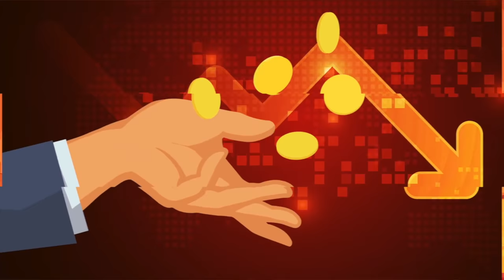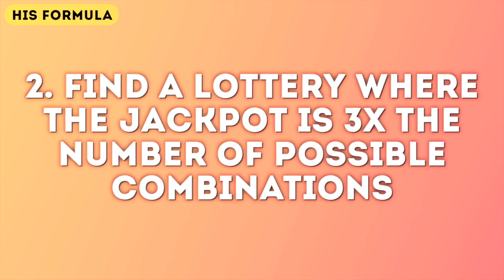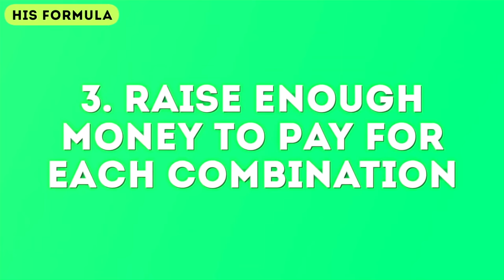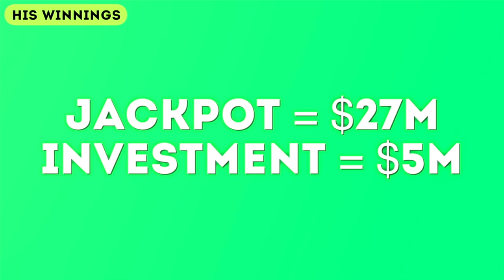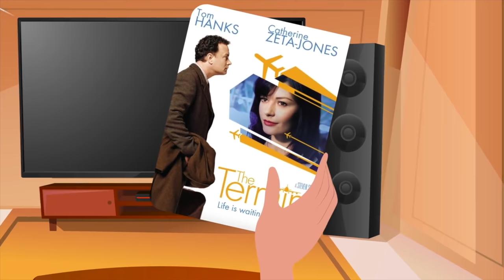Insane Way A Man Survived 1000 Days Hostage With Somali Pirates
Description:
Charlie from Top 10s counts down the Insane Way A Man Survived 1000 Days Hostage With Somali Pirates! Today we have a collection of some of the best animated Top 10s videos about true real life stories from history. From a man who had to live with pirates for almost 1000 days who came back with an incredible survival story to how a man won the lottery 14 times as well as the reason why a man had to live in an airport for decades and even a story about Mansa Musa II who was the richest man to ever live where he was worth more than 400 trillion dollars as he ruled the African country of Mali!